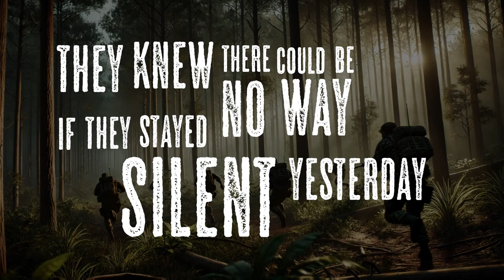Resisting the Bear (Lyrics Video)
This song was made using AI. I wrote the lyrics and edited the video.

I don't want to use AI as a tool for creating and publishing songs. Rather, see this as a medium for me to publish my lyrics. If you want to make a human produced song using these lyrics, feel free to do so! No rights reserved, but I would appriciate the credits!

LYRICS

They knew there could be no way
If they stayed silent yesterday
Seven billion asking now
Will the bird survive somehow
Not a victory when rifles cry
But they knew they couldn't hide
In the fight they're bound to die
But they didn't ask for a ride

When the bullets fly
Where the missiles strike
They're resisting the beast
Growling bear from the East
Freedom prevail
Sings the Nightingale
And takes off to the air
Resisting the bear

A world lost in oblivion
Of a time imagined gone
When the stakes are towering high
By the force of nuclei
The eagle remains at rest
Hiding quiet in his nest
That's when the Heroes of Ukraine
Face the test

Freedom prevail
Sings the Nightingale
Resisting the bear

Freedom prevail
Sings the Nightingale
Face the test

Ha de!

LÄNKAR

Outromusik av Johan E.